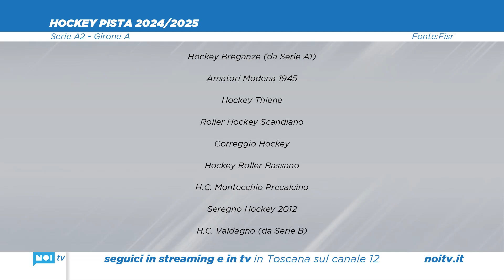Serie A2 di Hockey Pista: delineate le squadre della prossima stagione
Delineate le squadre per i prossimi campionati di Serie A2 di Hockey Pista